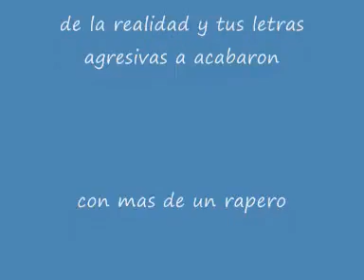MC Ardilla Q.E.P.D (Convive)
●●►╔═╦╗╔╦═╦═╦╦╦╦╗╔═╦══╦═╗◄●● ●●►║╚╣║║║╚╣╔╣╔╣║╚╣═╬╗╔╣═╣◄●● ●●►╠╗║╚╝╠╗║╚╣║║║║║═╣║║║═╣◄●● ●●►╚═╩══╩═╩═╩╝╚╩═╩═╝╚╝╚═╝◄●●Am​i canal